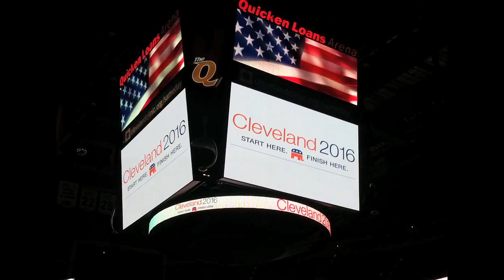RNC likely to hold summer meeting in Cleveland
In keeping with tradition the RNC is likely to bring its annual summer meeting to Cleveland in August.